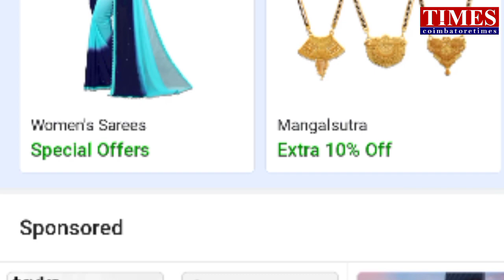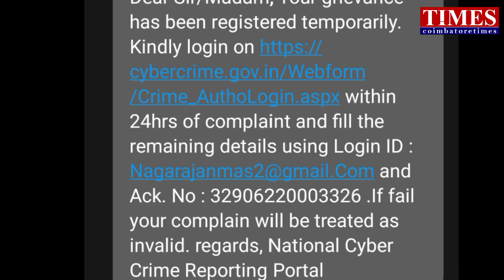Online Cheat?How to Escape|Police Can Track?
cyber crime online sale cheat.nagarajan describes how online cheating is done?without the help of cyber crime police,he traced the culprit phone number,ip address,bank account details and his location.wait and see what will happen.